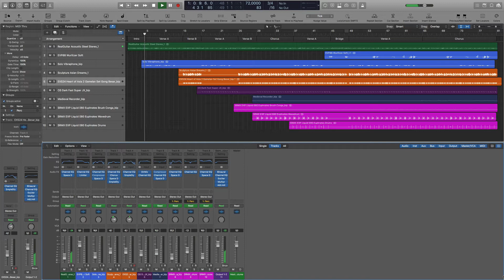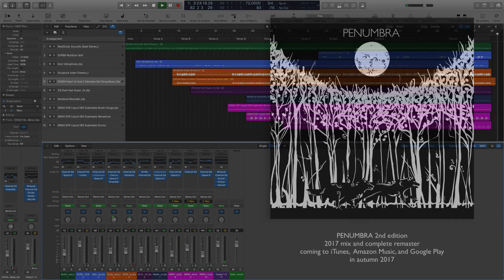Horizon – 2017 mix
Horizon is the 8th track from the 2012 album Penumbra. Contrary to popular belief, it wasn't directly inspired by your typical Japanese RPG fishing village—but I'll happily admit that it's just as good a theory as any other one.